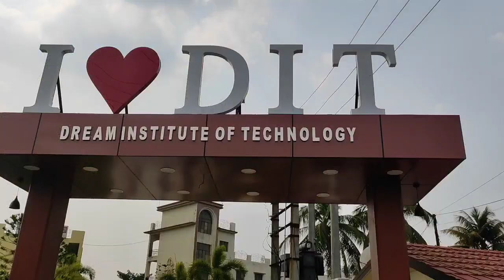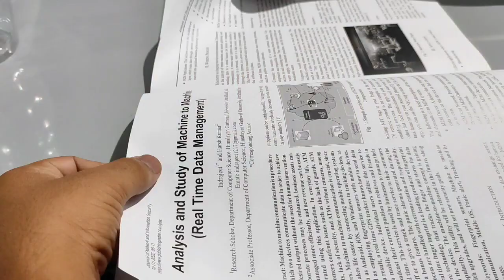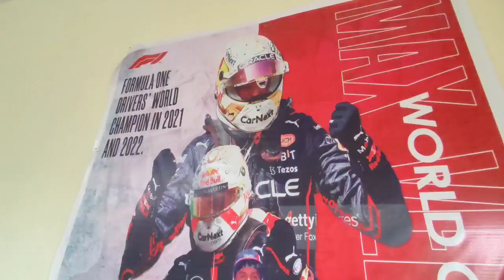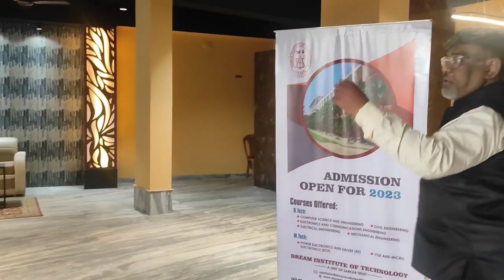Welcome to Dream Institute of Technology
Dream Institute of Technology, one of the top engineering colleges in Kolkata, provides programmes accredited by the All India Council for Technical Education (AICTE) and associated with the Maulana Abul Kalam Azad University of Technology (MAKAUT). The institute has passed another milestone by receiving NBA accreditation, helping it fulfil its purpose of nurturing future excellence in knowledge. Dream Institute of Technology, also aspires to the holistic development of students into creative and socially conscious professionals with the ideal blend of abilities, competence, and knowledge to succeed in modern professions. Students always have access to the most current material because of the library's constantly expanding collection of books, journals, and digital content,as well as its cutting-edge IT infrastructure. The canteen, indoor, outdoor, and smart classroom sporting and cultural amenities all contribute to a vibrant learning environment.This goal is supported by committed faculty, staff, and state-of-the-art facilities.Experts and academics with extensive training and experience have helped to develop the curricula and instructional design for these engineering programmes.